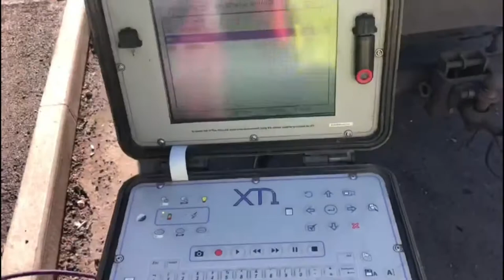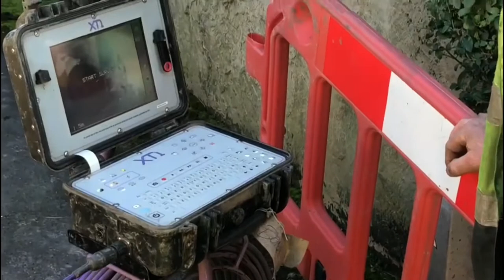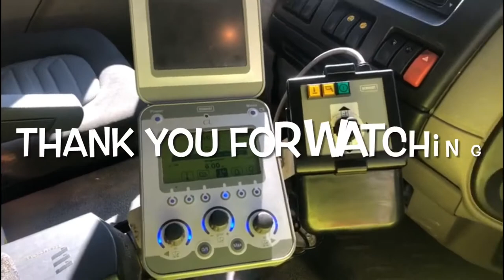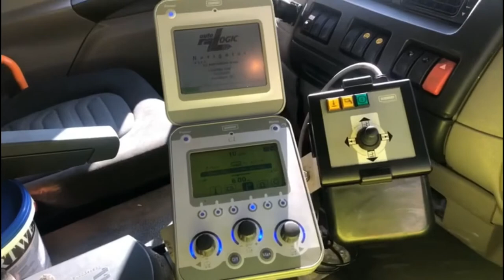My new job as drainage engineer Camering drain pipes /pit +jets investigate gulleys